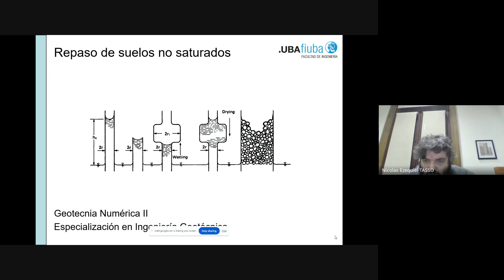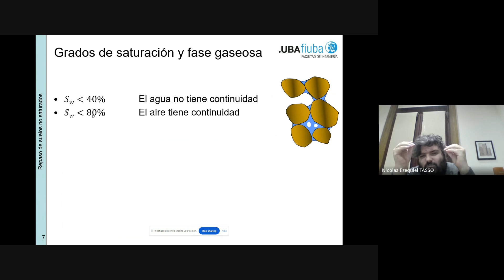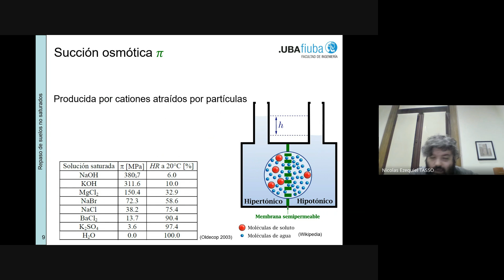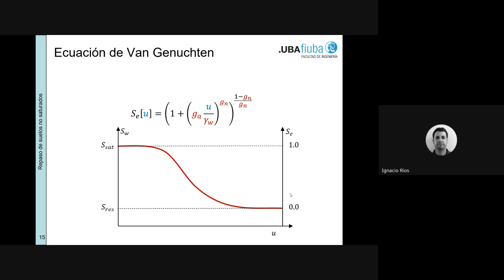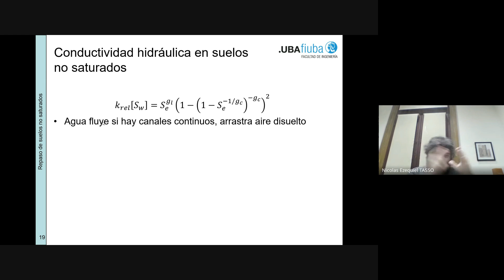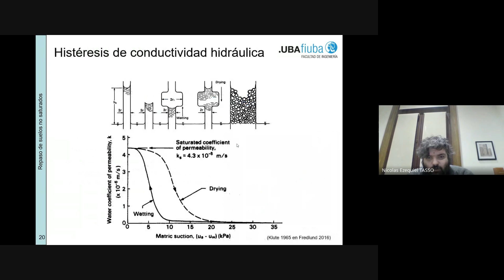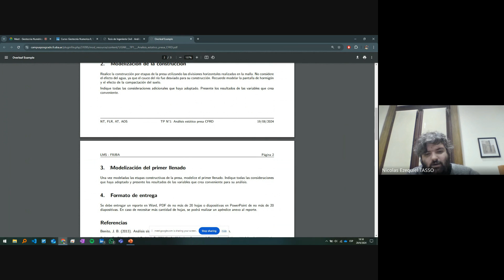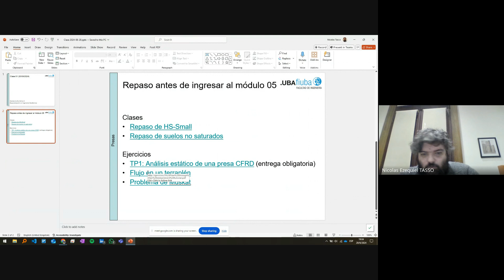Geotecnia Numérica II - 2c2024 - Clase 1 - Parte 2